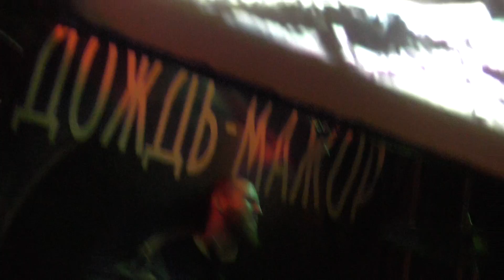Electricjezus - Take My Breath Away @ Дождь Мажор 10.12.2015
Р. - гитара - вокал
О. - барабаны